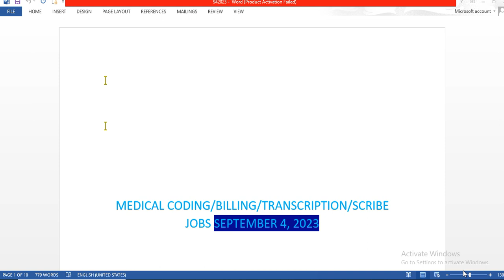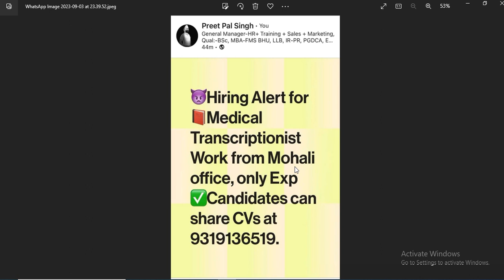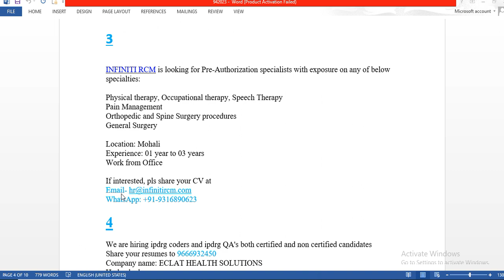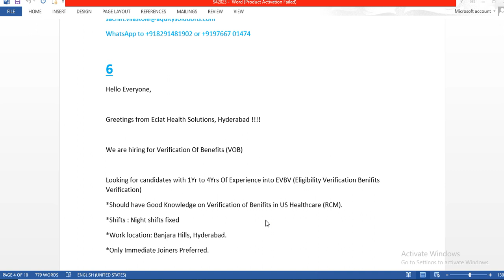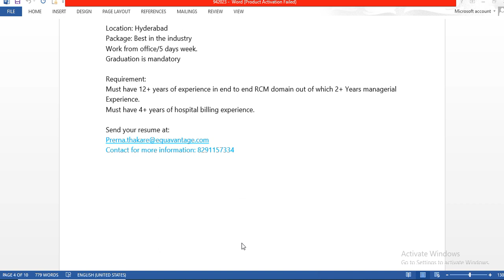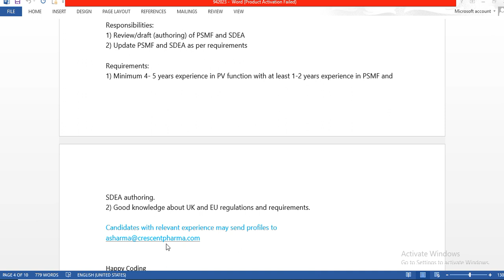MEDICAL CODING JOBS /BILLING/TRANSCRIPTION/SCRIBE JOBS - SEPTEMBER 4, 2023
MEDICAL CODING/BILLING/TRANSCRIPTION/SCRIBE JOBS - SEPTEMBER 4, 2023

Our new telegram group. Please join here👆👆👆👆👆

Hello coder,
Welcome to FASTCODER21 medical coding YouTube channel. My channel intention is to help medical coders all over the globe in all medical coding specialities.

My channel’s motto is SHARE KNOWLEDGE AND GAIN KNOWLEDGE.

If you want to speak with us download Callme4 app from Google Play store free and call us using fastcoder21@cm4 id.

?sub_confirmation=1

Happy Coding.

Thanks for visiting FASTCODER21.